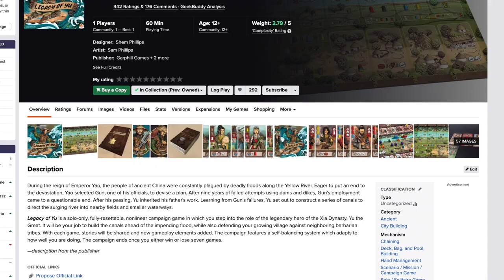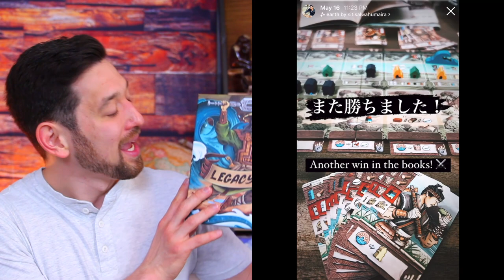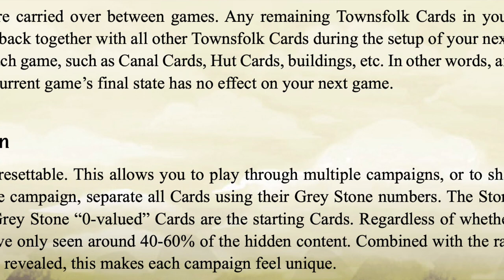Legacy of Yu: A Definitive Review! 🌊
Well, I don't know how this review ended up being over 25 minutes long... I guess I had a lot to say about Legacy of Yu! 🤣 But this truly has been my obsession for the past week–like I said in the video, I played this game twelve times in a row in six days! (If you're wondering how my win-loss record is 5-5, it's because I played two games and then restarted the campaign because I realized I had made some small mistakes in the first two games!)

Legacy of Yu does so many things so well and to me, it's pretty much the perfect solo game! Have you had a chance to try it? 🙂

In this video:
00:00 Intro
01:48 Game Overview
09:39 The Story/Campaign Element
10:59 Art & Components
12:50 Complexity vs. Audience
13:36 Thematic Integration
14:52 Intuitive Mechanics
15:46 Replayability
17:38 Length & Fun Factor
19:28 Cost vs. Value
21:37 Final Score
21:54 I Love This Game!
22:52 Is This My Favorite Solo Game?

Link : youtu.be/1zmJ_4kGYUU